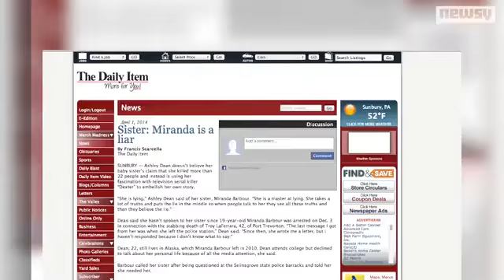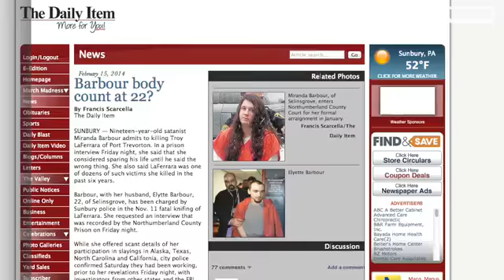Alleged 'Craigslist Killer' Lied About Murders, Sister Says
The sister of a woman charged with killing a man she allegedly met on Craigslist says her sibling lied when confessing to killing even more people.Video provided by Newsy